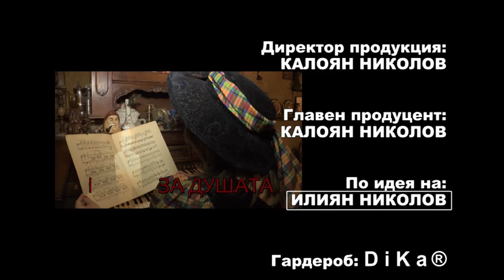PD November2015 739 HD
1. „Червени карамфили“ - ВИС "Божур" при ПК "Стефан Караджа" - гр. Търговище
2. „Топли ветрове” - ВИС "Божур" при ПК "Стефан Караджа" - гр. Търговище
3. “Унгарски танц № 1” от Йохан Брамс - Вокална формация "Орфей" към Дружество за приятелство с Русия и народите на ОНД - гр. Пловдив
4. “Към Родината” - Вокална формация "Орфей" към Дружество за приятелство с Русия и народите на ОНД - гр. Пловдив
5. „Сред рози съм родена” - Група за стари градски песни "Мездрея" към НЧ "Просвета 1925 – Мездра" - гр. Мездра
6. „Влакът на спомена” - Група за стари градски песни "Мездрея" към НЧ "Просвета 1925 – Мездра" - гр. Мездра
7. „Седемте пияни негри” - Група за стари градски песни "Мездрея" към НЧ "Просвета 1925 – Мездра" - гр. Мездра

1. „Cherveni karamfili“ - Vocal instrumantal group "Bozhur" to "Stefan Karadzha" pensioner’s club - Targovishte, Bulgaria
2. „Topli vetrove” - Vocal instrumantal group "Bozhur" to "Stefan Karadzha" pensioner’s club - Targovishte, Bulgaria
3. “Ungarski tants № 1” by Yohan Brams - Vocal group „Orfey“ to Association for friendship with Russion nations and Community of Independent Countries (CIC) - Plovdiv, Bulgaria
4. “Kam Rodinata” - Vocal group „Orfey“ to Association for friendship with Russion nations and Community of Independent Countries (CIC) - Plovdiv, Bulgaria
5. „Sred rozi sam rodena” - Group for old urban songs "Mezdreya" to "Prosveta 1925 – Mezdra" community centre - Mezdra, Bulgaria
6. „Vlakat na spomena” - Group for old urban songs "Mezdreya" to "Prosveta 1925 – Mezdra" community centre - Mezdra, Bulgaria
7. „Sedemte piyani negri” - Group for old urban songs "Mezdreya" to "Prosveta 1925 – Mezdra" community centre - Mezdra, Bulgaria